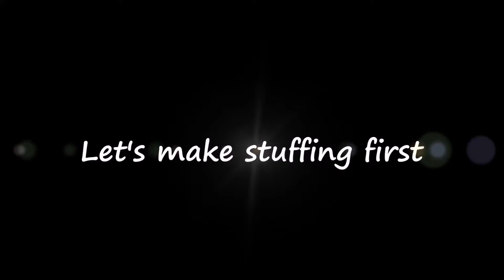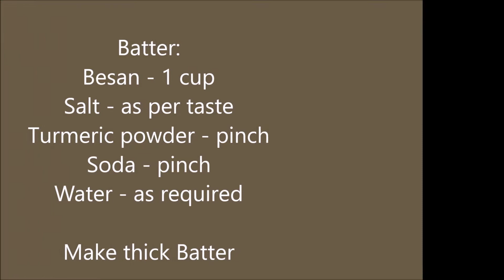cheese Pakora | How to make cheese pakora | Vegetable stuffed cheese pakora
Cheese burst Pakora - Best Tea time Snack you will ever had. Very Healthy and yummy.
It will be your favorite pakora after the very first bite.